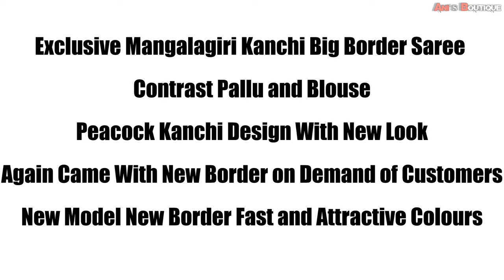Exclusive Mangalagiri Kanchi Big Border Saree | Peacock Kanchi Design | Latest Saree 2021 Collection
Exclusive Mangalagiri Kanchi Big Border Saree Contrast Pallu and Blouse

Peacock Kanchi Design With New Look

Again Came With New Border on Demand of Customers

New Model New Border Fast and Attractive Colours
Ani's Boutique

cotton sarees
sungudi sarees
handloom saree
cotton silk saree
prashanthi silks
tant saree
cotton sarees online
kalamkari saree
pure cotton saree
suti saree
khadi saree
minu saree
chettinad sarees
indigo saree
mulmul saree
khadi silk
tater saree
vinshika boutique
yellow cotton saree
begumpuri saree
maheshwari silk
malmal saree
mul cotton
roopkatha linen sarees
chettinad handloom
pure mulmul cotton saree
begampuri saree
dongria saree
voil saree
ikkat blouse
kotki saree
matkatus sarees
sungudi
white jamdani